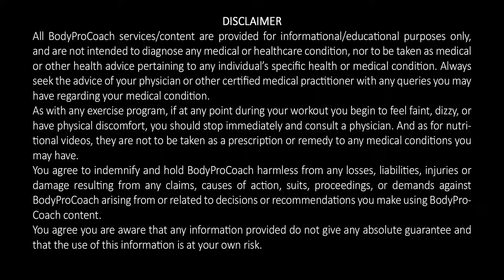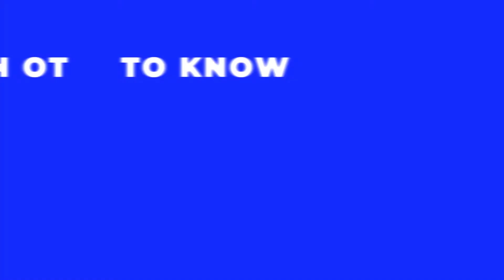4 Exercises To Build A Big Back | Back Workout | Bodyprocoach | Praveen Niar | Maahek Nair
4 Exercises To Build A Big Back

1. DEADLIFT: - SETS - 4, REPS - 8 TO 12
2.WEIGHTED PULL-UPS : -   SETS - 4, REPS - 8 TO 12
3. BENT OVER ROW:-  SETS - 4, REPS - 8 TO 12
4. T BAR ROW :-  SETS - 4, REPS - 8 TO 12

*link of amazon shop-

*link of kitchen appliances-

*link of grocery store-

 We provide
-Information videos
- Transformation stories
-Base 90 Days online transformation videos
-Success stories
-Kids fitness
-Maahek Core Pilates
-Nutritional videos
-Education Series
- HIIT video (high-intensity interval training program which you can watch and follow along anywhere, you don't need to visit the gym )
We have around 800 +  videos on our YouTube channel, go through the playlist and be fit